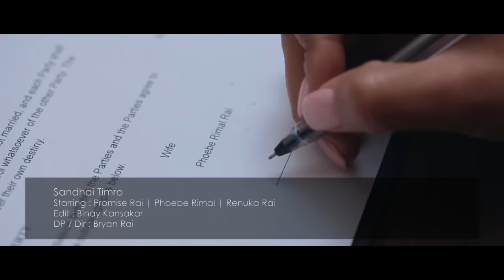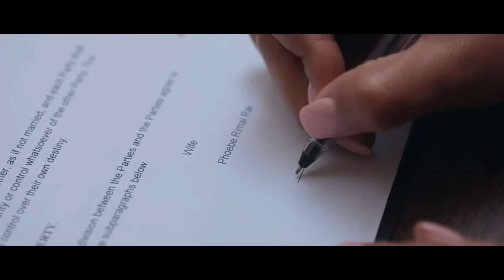Sandhai Timro | Amrit Raison (OFFICIAL MUSIC VIDEO)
Here's a Valentine's Day special to all my fans
and well wishers.

Vocal : Amrit Raison
Lyrics / Music : Sam Limbu
Album: Rainbow Rhythm
Arranger : Promod Pariyar
Starring : Promise Rai | Phoebe Rimal | Renuka Rai
Edit : Binay Kansakar
DP / Dir : Bryan Rai
NepaliSong
NepaliMusicVideo